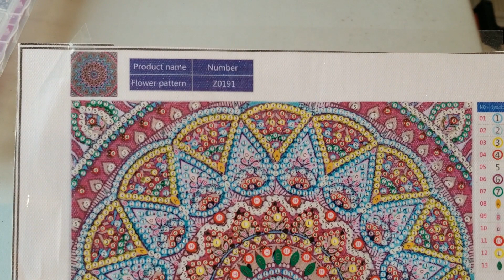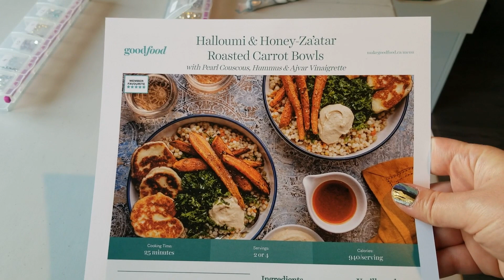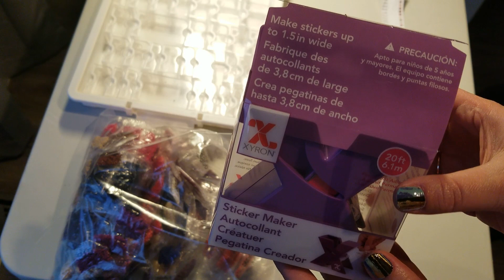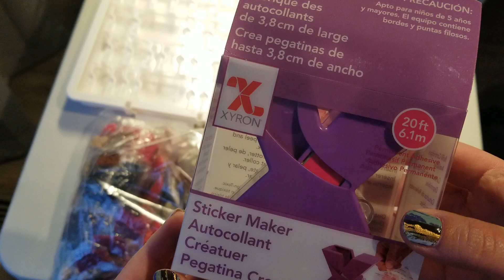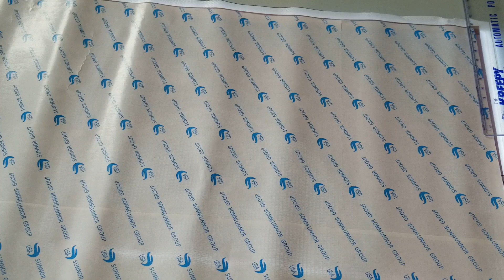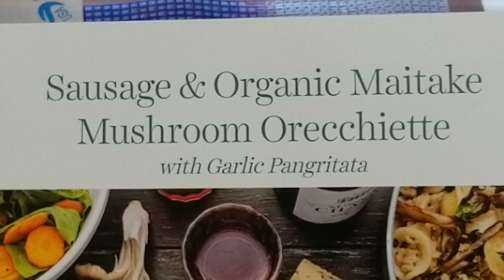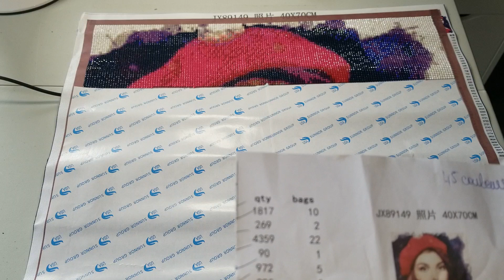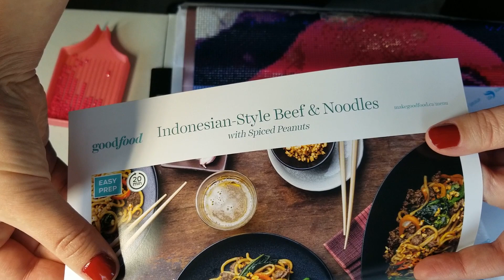Vlog 2 - semaine du 21 septembre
Produits mentionnés:
- Xyron 150 X Create-a-Sticker Machine Assorted Colors
- essie Nail Polish expressie Seize The Minute, 10 Milliliters
- OPI Nail Polish Fast Drying Drops, Drip Dry Nail Lacquer Drying Drops, 0.28 Oz